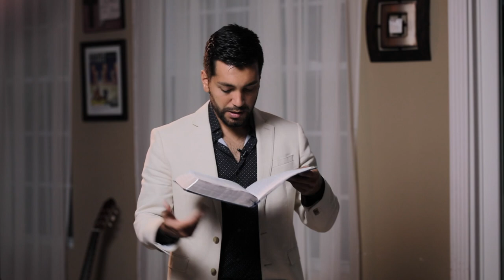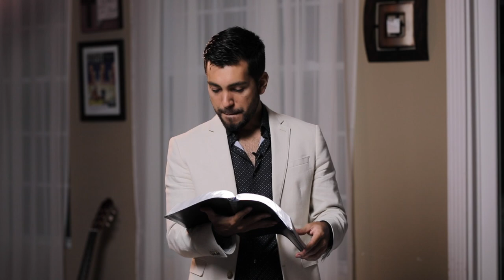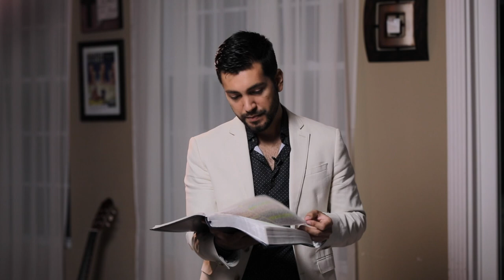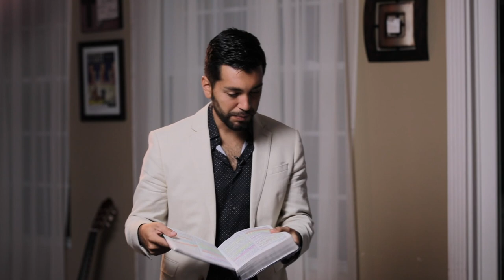The Steps of Intercession | Ep 7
"in honor of the truth"